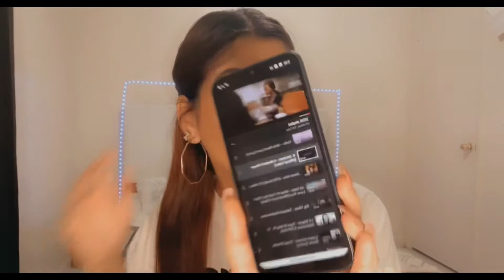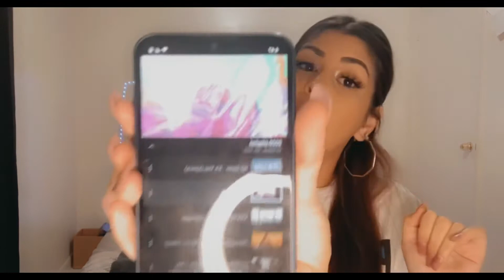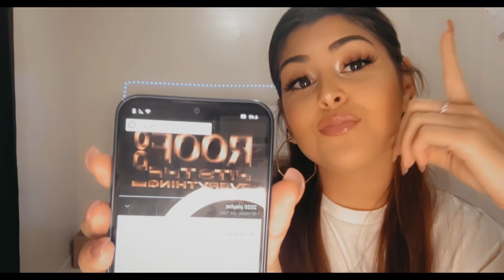MY LIT 🔥 2020 MUSIC PLAYLIST 🙌🏼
Hey guys!! It’s been sooo long since I last posted. Today I decided to do something a-little different I hope you all enjoy!! Let me know what y’all want to see next 🙏🏼❤️

1. RODDY RICH- THE BOX
2. TOBI LOU- THAT OLD NU NU
3. ALWAYS NEVER- WYLIN
4. LLOYD BANKS- KARMA
5. KEVIN GATES- IN MY FEELINGS
6. PHONY PPL- FKN AROUND
7. VEDO- GIRLS NEED LOVE
8. KMICHELLE- A MOTHERS PRAYER
9. MILA J- OTW
10. ALIE GATIE- WHAT IF I TOLD YOU THAT I LOVED YOU
11. TATTOOS N TESTIMONIES- BIG VIBES
12. BAD BUNNY- SOLO DE MI
13. JESSIE REYES- ROOF
14. SECH- OTRO TRAGO
15. BRS KASH- THROAT BABY